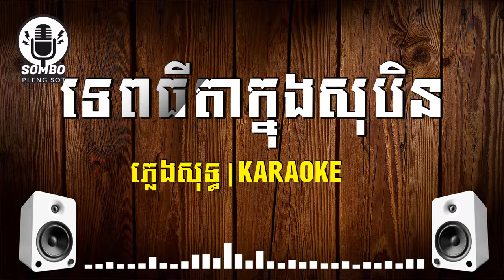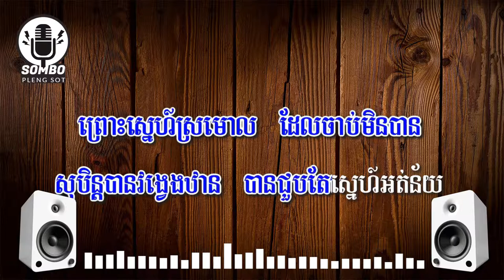ទេពធីតាក្នុងសុបិន ភ្លេងសុទ្ធ | Tep Thida Knong Soben [ Pleng Sot Karaoke ]